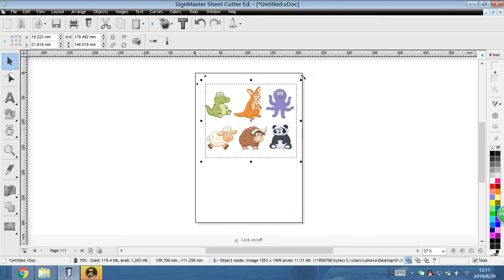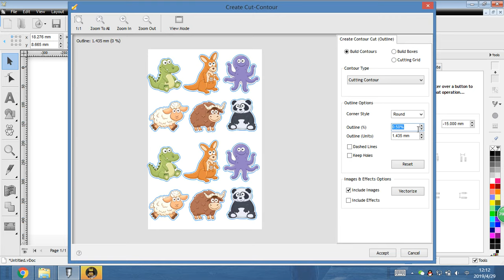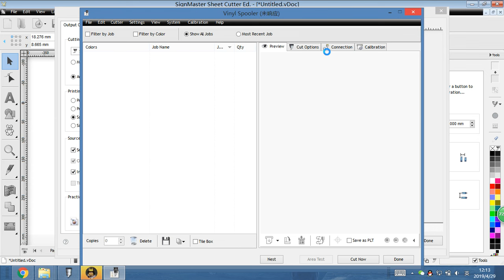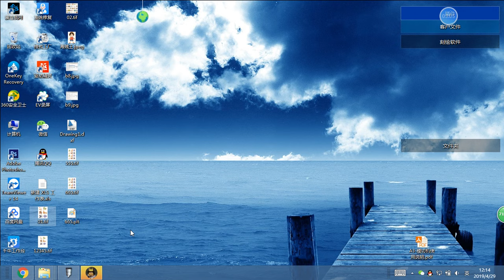how to setup print and cut on signmaster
For print and cut sign master tutorial